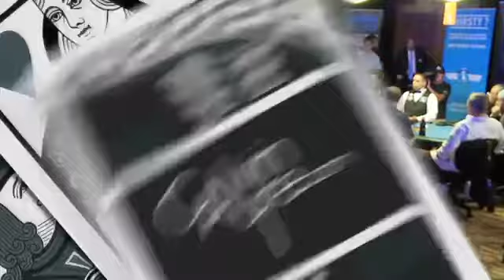WSOP 2012's Big One For One Drop Summary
Tatjana Pasalic is at Rio Las Vegas to cover and share to us the biggest poker tournament in the world, WSOP 2012's Big One For One Drop.